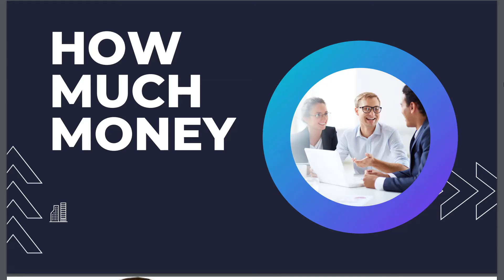How Much Money the Morals Over Money Makes on Youtube | Morals Over Money Gene | Natasha| Live Video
How Much Money Morals Over Money Makes on Youtube | Morals Over Money Gene | Natasha | Live Video